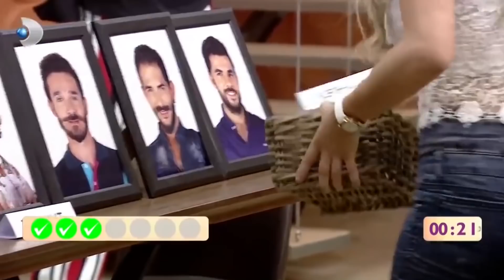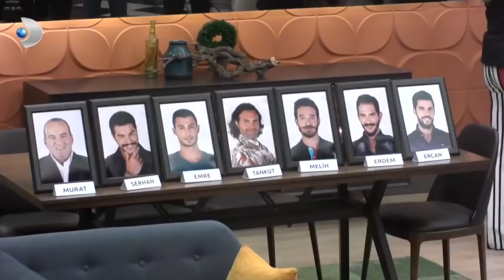Kısmetse Olur - Sizi Görünce Heyecanlandım